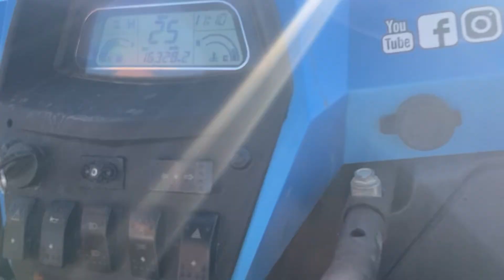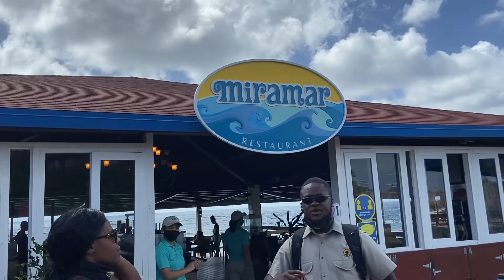ARUBA PART 2! GRAPHIC! | **WE CAN'T BELIEVE THIS HAPPENED!**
WILL'S BIRTHDAY IN ARUBA WAS FULL OF SURPRISES AND UNFORTUNATELY LED TO A SCARY ONE! THIS IS PART 2 WHICH SHOWS OUR CRAZY UTV ADVENTURE AND HOW WE MADE OUT!
MAKE SURE YOU WATCH UNTIL THE END. ALSO, MAKE SURE YOU GUYS TURN YOUR POST NOTIFICATIONS ON!